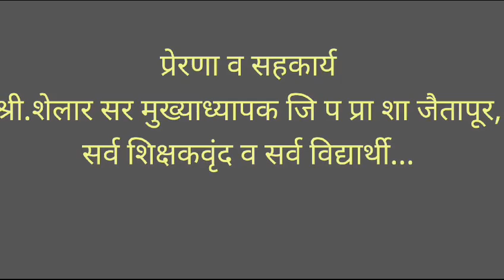मातीपासून किल्ला बनवणे_उपक्रम_कार्यानुभव प्रात्यक्षिक